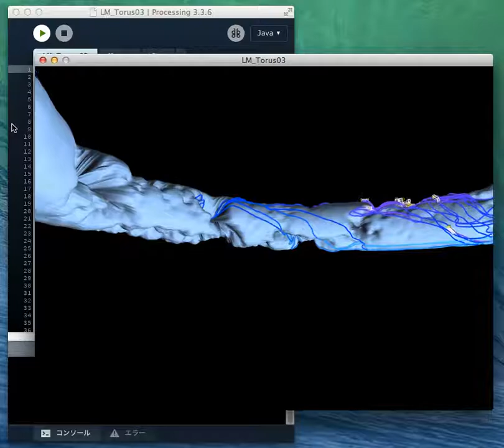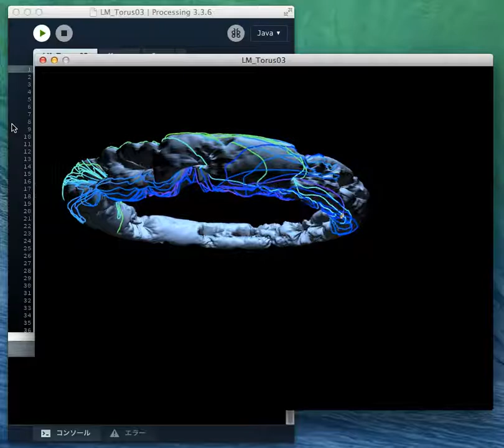Planet Torus II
The cubic things are walking around on the surface of a virtual planet "Torus." The artificial sun is orbiting around the planet Torus.
   This is made with Processing, the Java based IDE.
At present, the things are moving randomly, i.e., any intelligent rules are not implemented yet.